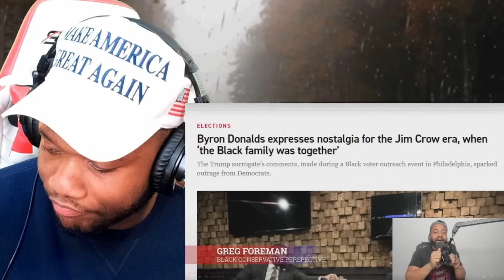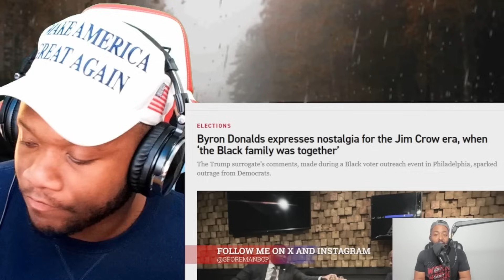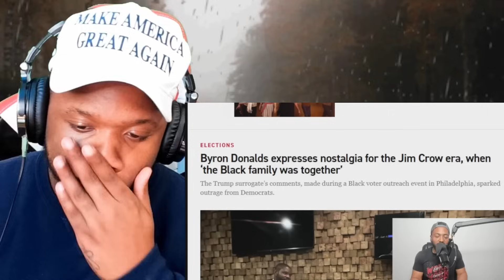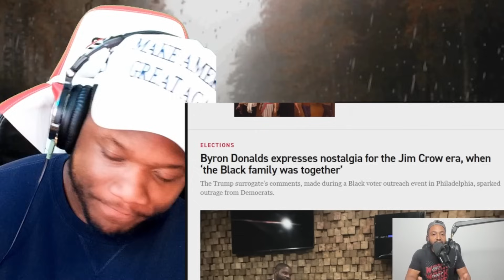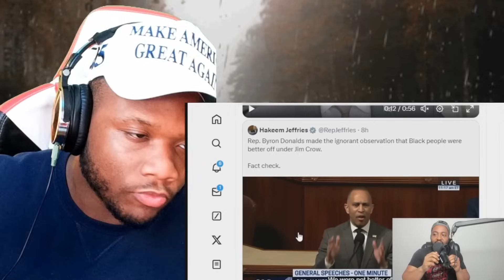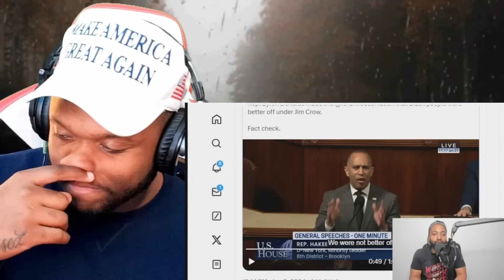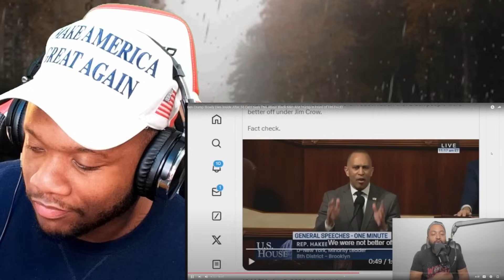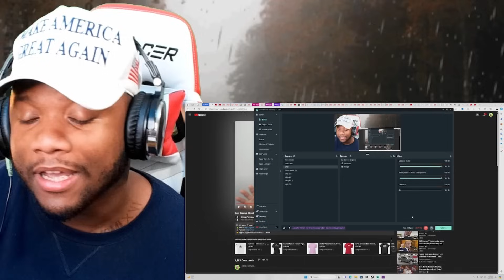50 Cent Supports Trump In Front Of Democrats And Admits Blacks Are Voting For Trump After Conviction